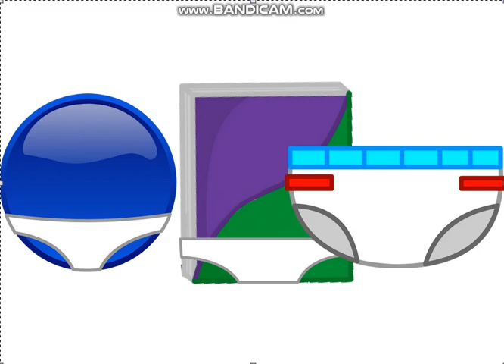Object Show Diaper Danceing Video and Video Object Show Diaper